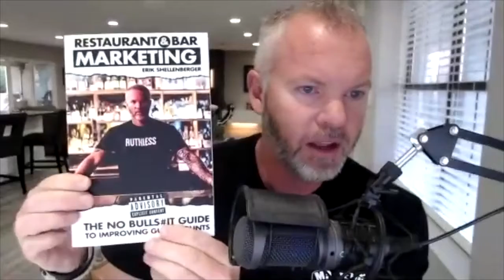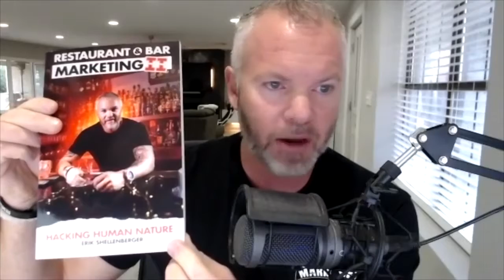188 forget your competition, think like your consumer!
Everyone’s says you need to Market your place on Social Media.  Not only that, you need to know how to post, what to post and how often?

Today’s guest Mr. Erik Shellenberger is going to turn that idea upside down and tell us why Social Media Marketing has Lost its Effectiveness. I love Erik’s “Test Taking” analogy.

“Picture a room full of people all taking a test that nobody studied for. Everyone is copying off of each other’s paper so we end up with a bunch of different versions of the wrong answer. Everyone assumes their neighbor knows more than they do but it turns out everyone is shockingly uneducated. In today’s visual online world, presentation and aesthetics are more important than ever. If your business’s online presence was a Tinder profile, would you score a date? Or would you continue to live through endless uneventful weekends?”

This is what happens folks when you try to copy how your competition is marketing to the customer.  Instead, you need to “THINK Like your Consumer”!

Google, Yelp and Tripadvisor are often the consumer’s first impression of your brand, especially in a tourist economy. Is your business dominating your competition?   Have you not addressed your search engine ranking because you simply “show up” when you Google your own business? Do you think this is good enough? Not even close!

What works for your competitor’s brand could be worthless for yours. Erlk’s advice is to “Stop the copy/ paste madness and create your own plan on your own terms!”

Tune in to this episode of the Restaurant RockStars Podcast and get a whole new fresh approach on your marketing strategy.  This is the only way to run a restaurant and bar.

Listen On!

Roger

Fountain: Fountain is your All-In-One Talent Platform built for hiring teams at scale. It’s “The Way” to find more quality candidates faster while reducing time to hire!  to get a Demo & Free Personalized Onboarding, a $500 Value just for becoming a new Fountain customer.

Restaurant 365: Restaurant365 is a cloud-based, all-in-one, restaurant-specific accounting and back-office platform that seamlessly integrates with POS systems, payroll providers, food and beverage vendors. It generates accurate real-time reporting and analysis in user-friendly dashboards, facilitating immediate, data-driven decision making. Restaurant365 eliminates manual, error-prone processes and is designed to help restaurant businesses grow with functionality that helps optimize labor costs, reduce food costs and increase revenue.